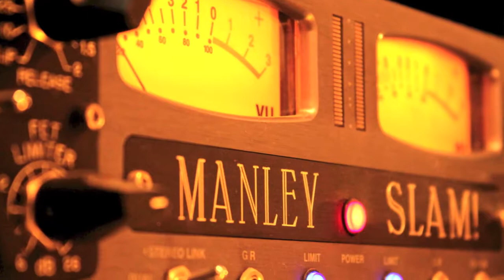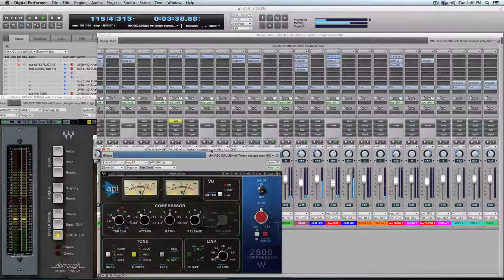WORKSHOP DE GRABACION DE BATERIAS 16 de OCTUBRE , ESTUDIO MOMA, Bs As,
⁃ Workshop de grabación de baterías
 ⁃ Drum Recording Techniques
 ⁃ ESTUDIO MOMA. FERNANDO MARTINEZ,
 ⁃ Lunes 16 de Octubre 2017 (Feriado) 9:30 AM-14:30

 ⁃ Este seminario está dirigido a aquellos bateristas de nivel intermedio a avanzado, músicos, productores y técnicos que quieran incorporar experiencia en la grabación de baterías. Son múltiples los aspectos, requerimientos y conocimientos necesarios para poder proveerle al ingeniero de grabación una buena materia prima (sonido). Sabemos que la batería tiene muchas aristas y opciones que hace que nunca un instrumento suene igual a otro. La combinación de parches, maderas, tamaños, afinación, tipos y ubicación de mics, tipos de Pre, y obviamente el “toque” hacen que grabar baterías sea una tarea difícil pero muy gratificante. Sólo aquel que haya acumulado cierta experiencia en el estudio podrá generar buen audio y sentirse con confianza durante el proceso de grabación que tan distinto es respecto de tocar en vivo.
 ⁃ El objetivo es trabajar una intensa jornada completa de 5 horas aprox en un grupo de 10 u 11 pers (max). Todo el material a cubrir será  práctico. Son muchos los temas a tratar, se puede tomar apuntes y fotos. Todo el material quedará grabado y nomenclado y cada uno podrá llevarse el material en crudo. Habrá un baterista contratado que tocará arriba de música. La fecha del Workshop será el Lunes 16 de Octubre 2017 de 9:30 a 14:30 hrs
 ⁃ Ítems a tratar:
 ⁃ *Técnicas de microfoneo
 ⁃ *EQ básico de la batería
 ⁃ *grabación de los distintos tambores y medidas en madera o metal.
 ⁃ *técnicas de afinación
 ⁃ * conceptos de Drum Doctor
 ⁃ *distintos tipos y uso de micrófonos: AKG D112, Sennheiser e602, Electro Voice RE20, Senheisser 421, Neumann U87, Shure SM57, Beyer Dynamic, AKG 414, Neumann KM184,  AT 4050, AKG 451B, Crown PZM, etc
 ⁃ *Pres q se utilizarán: Manley SLAM, Avalon VT737, Avalon M5, Neve 1073, API 512, Amek 9098, Focusrite ISA 828 etc.
 ⁃ *Monitoreo x auriculares, clicks, pistas etc
 ⁃ *Tipos de toque (ejecución) para los distintos estilos.
 ⁃ El costo por participante es a consultar. Ubicación: Estudio MOMA, Guatemala 4622, PB 1, Palermo CAP. Buenos Aires